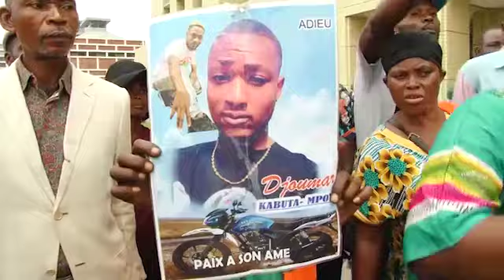Affaire Kidnapping Kinshasa : les arrestations